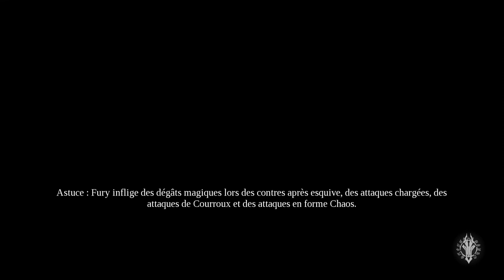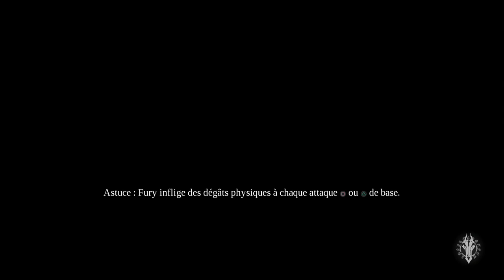L'aventure Darksiders 3 - EP 12